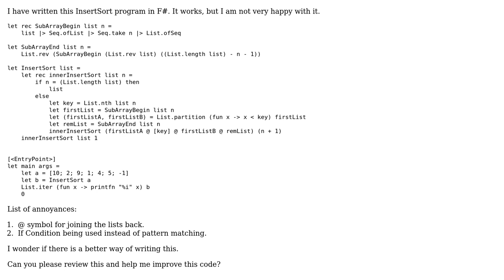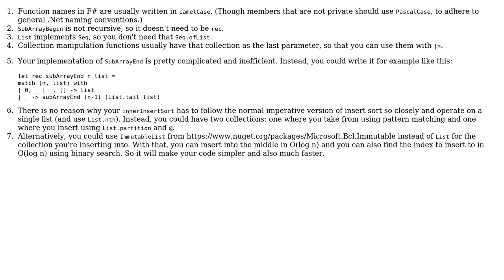InsertSort F# program (2 Solutions!!)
InsertSort F# program

With thanks & praise to God, and with thanks to the many people who have made this project possible! | Content (except music & images) licensed under CC BY-SA | Music | Images & others | With thanks to user svick user Knows Not Much user Jamal and the Stack Exchange Network Trademarks are property of their respective owners. You are responsible for your own actions.